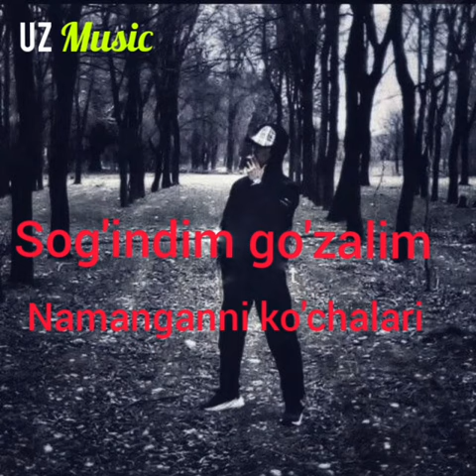Sog'indim gõzalim namanganni kôchalari